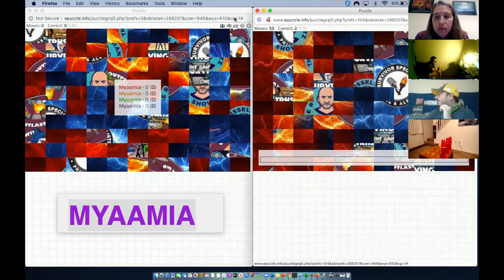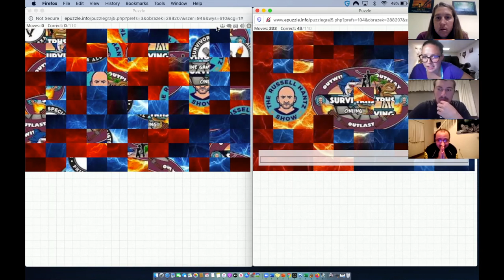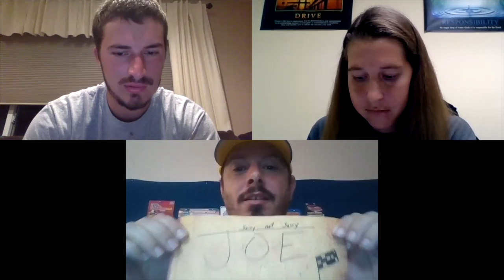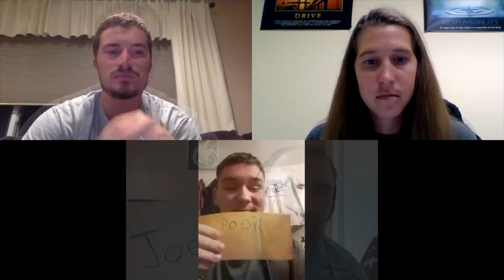Surviving TRHS Presents: Survivor Season 2 - TRHS vs. Survivor Specialists - Episode 1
Special thanks to all involved!

Edited by: McKenna K. Feeney

Design and Graphics by:
Stanley Lee
Frank Goodpaster (@Chosen1Survivor)
McKenna K. Feeney

Interested in playing Survivor online games? Check out what we are doing on Facebook for free!

Starting at just $5/month, become a part of the TRHS Patron Family and enjoy lots of benefits, perks, exclusive content and FUN!

Follow TRHS, Spilling the RealiTea, TRHS Sports & Russell:
Twitter: @ThisisTRHS; @RealiTEA_TRHS; TRHSSports; @russellhantz;
Tik-Tok: @thisistrhs